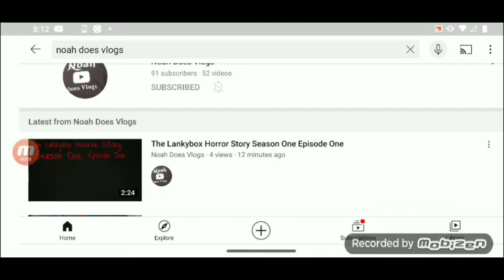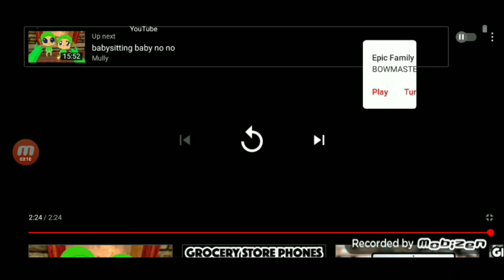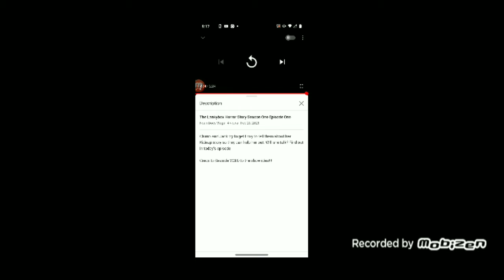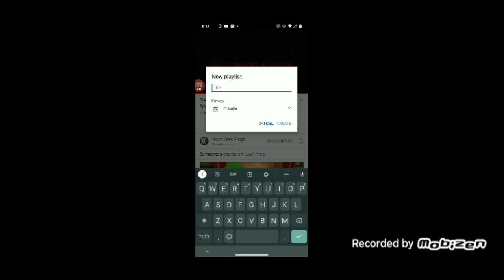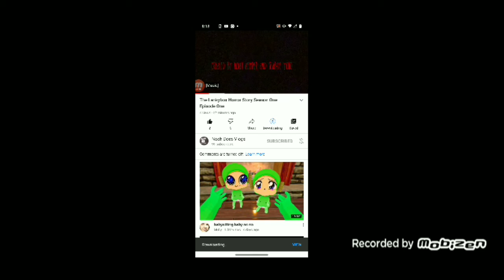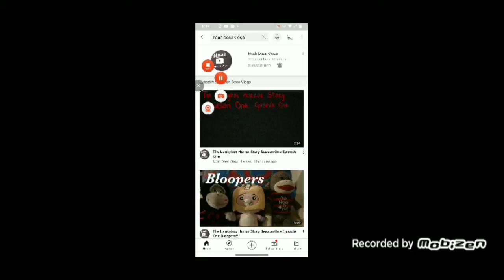YOLO reacts (the lanky box horror story)